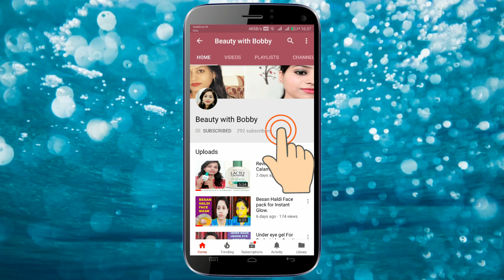Aroma magic face wash review |Blossom Kochhar Neem and Tea Tree Face | For oily |Pimple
Product link
Blossom Kochhar Aroma Magic Neem and Tea Tree Face Wash
Hello friends,
Today i am reviewing of Aroma Magic Neem & Tea tree face wash. Summer is in its full glory at present. most of us face such skin problems during summer. Environmental pollution, dust, heat, and sweat result in breakouts, skin infections, rashes, etc and do massive damage to our skin. To avoid such a terrible situation, I always prefer using neem face washes during summer, because of neem’s amazing anti-bacterial properties. So let's move on and check Aroma Magic Neem & Tea Tree Face Wash Review.

Aroma Magic Neem & Tea Tree Face Wash Review

Price of Aroma Magic Neem & Tea tree face wash : Rs.135/- for 100 ml
Directions for use : Apply to moist face and neck. Massage and rinse off properly.

Shelf life : 3 years
Color : Transparent with a little greenish tint
Smell : Strong tea tree smell

My experience with Aroma Magic Neem & Tea tree face wash
Aroma Magic Neem & Tea tree face wash’s packaging is very lovely. It comes in a see-through greenish tube, with pink flowers printed it. The see-through tube helps to keep an eye on how much product is left. It has a whitish flip open cap that sits quite tightly on top, making it spill proof and travel friendly.

It is a gel type face wash with a runny consistency. The color is very lovely, transparent with a light greenish hint. Lots of green color in the packaging has given it a refreshing look. The face wash has a strong smell of tea tree, which might bother sensitive noses.

The main ingredients of this face wash are neem and tea tree oil. Neem is a boon for people with acne-prone skin. Neem has great anti-fungal and anti-bacterial properties. Besides clearing acne, blackheads & other skin infections and rashes, neem lightens skin blemishes, prevents pre-mature ageing, adds a glow to the skin and also controls excess oil secretion. Tea tree oil is another ingredient full of anti-viral and anti-fungal properties, which heals skin infections and acne naturally and effectively.

Aroma Magic Neem & Tea tree face wash requires little amount to wash the entire face. It creates nice foam upon applying on wet face & takes off all the dirt, oil, makeup residue, leaving behind a squeaky clean face. It has got a mattifying effect on skin. It keeps my skin oil free for about 3-4 hours.